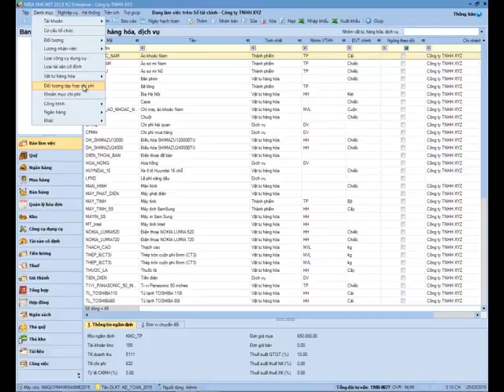3 Giá thành QĐ 15 PP Giản Đơn Bước 2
3 Giá thành QĐ 15 PP Giản Đơn Bước 2